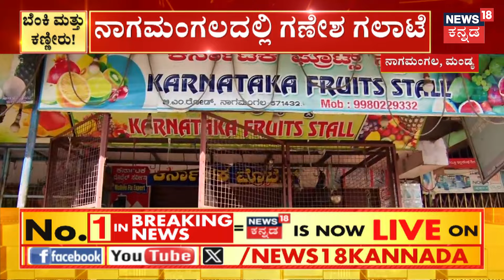Communal Clash At Nagamangala | ಗಲಭೆಗೆ ಪ್ರೀ ಪ್ಲ್ಯಾನ್ ಮಾಡಿರೋದು ಬಟಾಬಯಲು | CCTV Scene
News18 Kannada Live | ನ್ಯೂಸ್ 18 ಕನ್ನಡ ಲೈವ್
Karnataka | ಕರ್ನಾಟಕ
Kannada | ಕನ್ನಡ